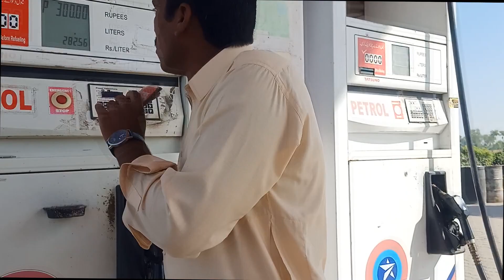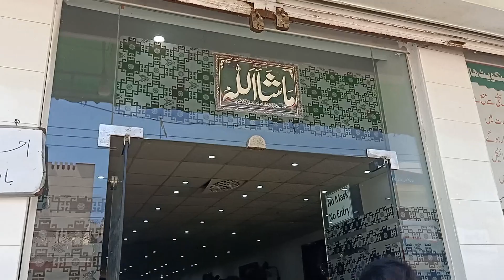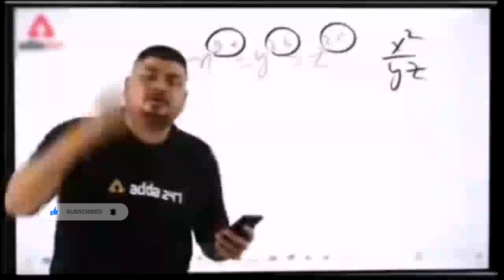Barat event Gojra to Fsd funny 🤣 velog Beautiful Drone view